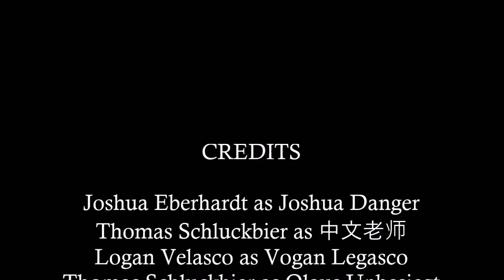The Missing Cow - 不见了的牛